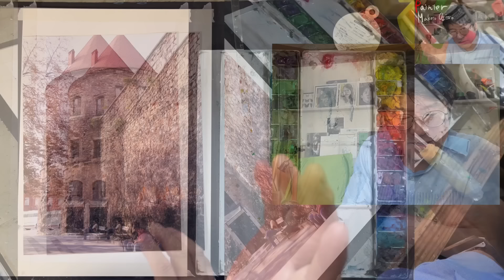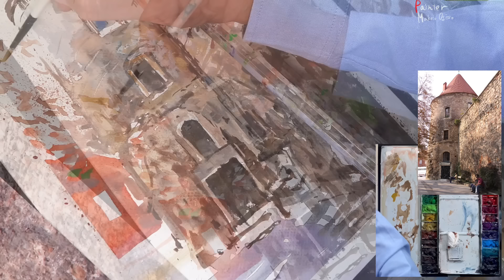【ザクザク描け！】ドライブラシでアンドリュー・ワイエスのように描く！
2023年12月7日21日
2024年1月4日18日
2024年2月1日15日
2024年3月7日21日
2024年4月4日18日
2024年5月 2日16日
2024年6月 6日20日
2024年7月 4日18日
2024年8月 1日15日
2024年9月 5日19日
2024年10月 3日17日

1.名前やペンネームなどを記載。匿名希望も大丈夫です。

2.タイトル

3.画材、サイズ

4.その作品への想い

5.追伸(動画内で読まなくて良いものなど)

6.最後に必ず作品写真添付確認を！！